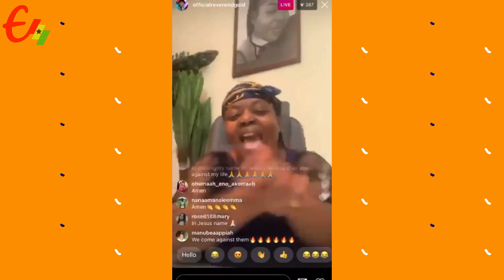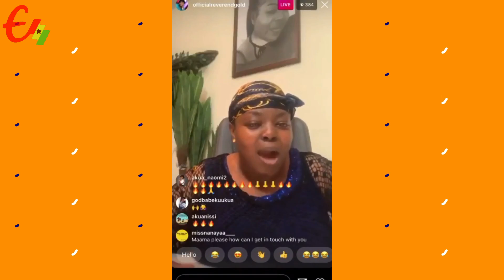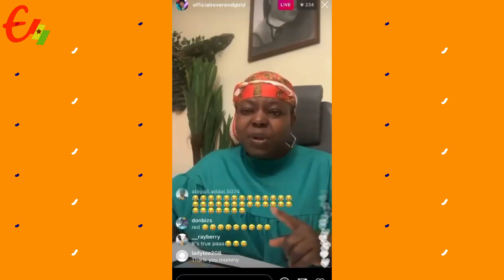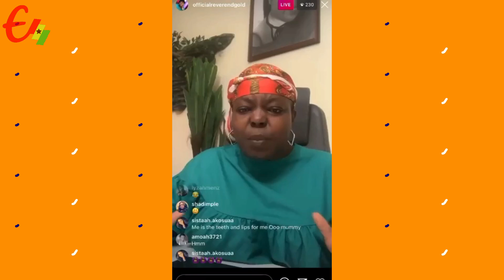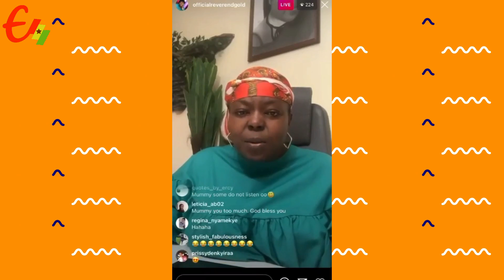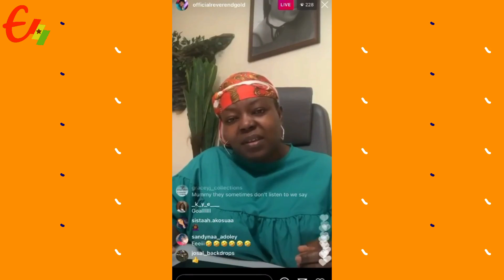Breaking, Funnyface Arrested by Police for Beating Wife!